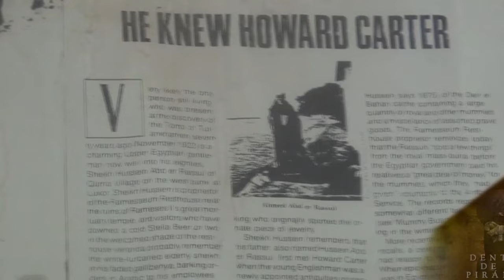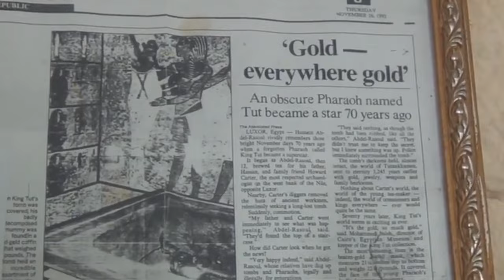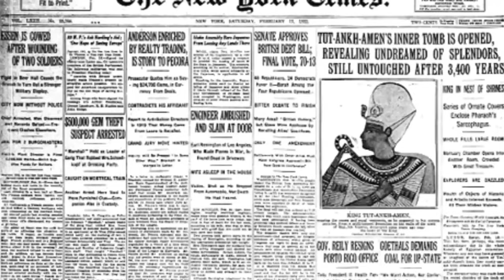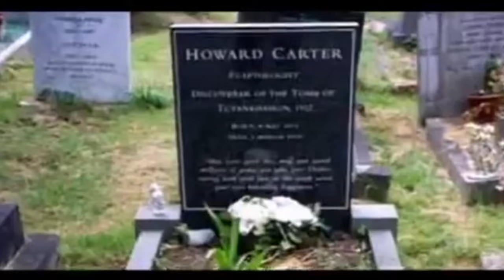Los tesoros encontrados en la tumba del faraón Tutankamon y la maldición del faraón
En este emocionante video, te sumergirás en el fascinante mundo de la tumba del faraón Tutankamon y sus tesoros legendarios. Descubre la historia detrás de uno de los descubrimientos arqueológicos más importantes de todos los tiempos y conoce la misteriosa "Maldición del Faraón".

Acompáñanos en un recorrido por la cámara funeraria del joven faraón y admira de cerca los increíbles tesoros que fueron enterrados junto a él hace miles de años. Contempla los relucientes objetos de oro, las joyas preciosas, las estatuas imponentes y los impresionantes sarcófagos que revelan la riqueza y el esplendor del antiguo Egipto.

Pero no todo es maravilla en la historia de Tutankamon. Descubre los intrigantes misterios que rodean la "Maldición del Faraón", una leyenda que habla de consecuencias fatales para aquellos que perturben su tumba. Exploraremos los eventos históricos y las circunstancias que alimentaron esta creencia, así como los descubrimientos y experiencias que rodearon a los arqueólogos involucrados en la excavación de la tumba.

Créditos:
Producción, edición, investigación y guión: Antonio Luis Ángel Covo